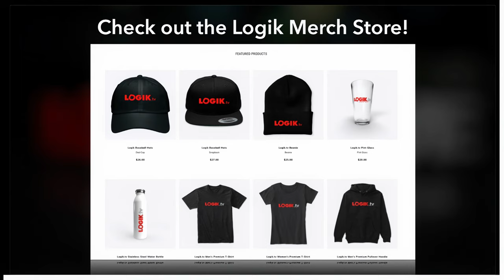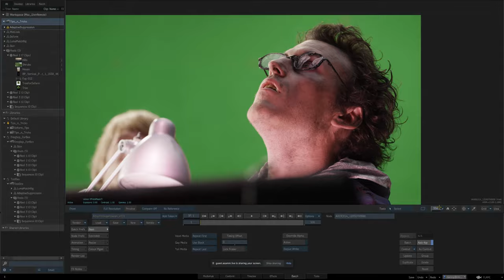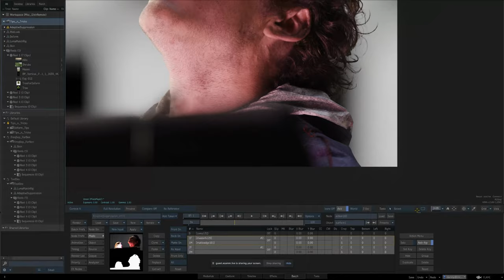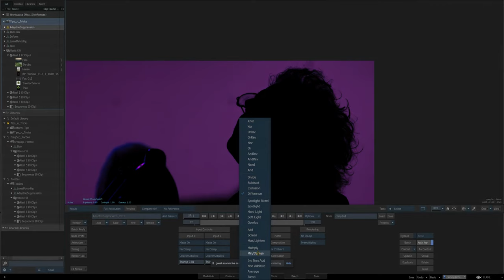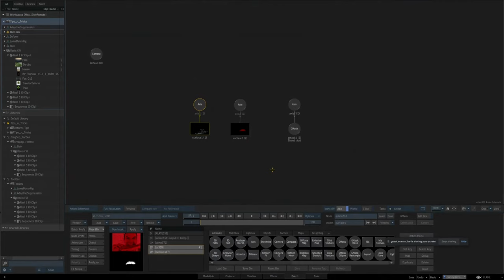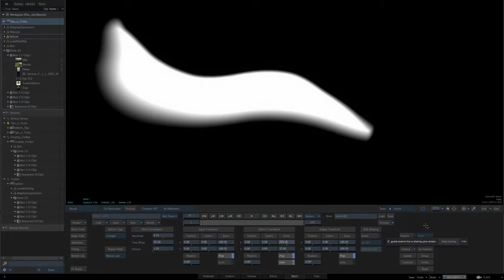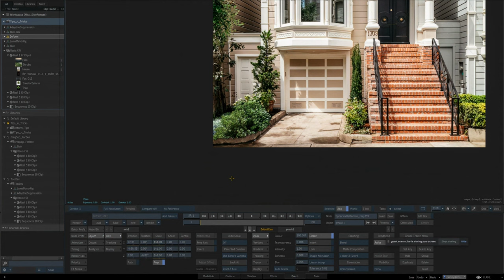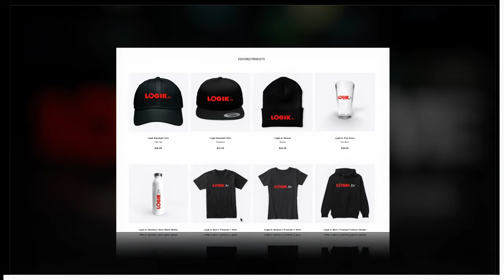Logik Live #104: Flame Artist Britt Ciampa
Amanda Elliott returns to the Logik Live hosting chair! Amanda's guest this week is Flame Artist Britt Ciampa. Britt has some amazing tips and tricks to share including beauty techniques, color matching, spill suppression and a "Deform node trick that is all his."

ActionVFX has the best stock VFX elements on the planet!

Looking for roto, paint/cleanup, 3d tracking or support comp? Our newest sponsor Hotspring is a platform connecting you with the best VFX creative talent around the world in one click.